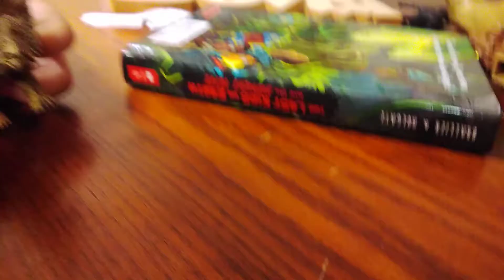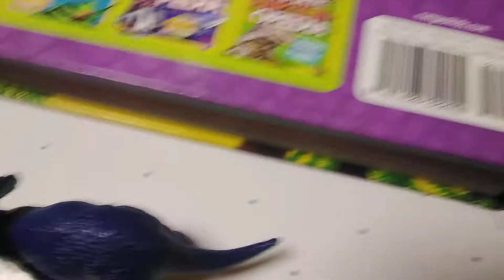Arlo and Friends [ep11] Arlo's family